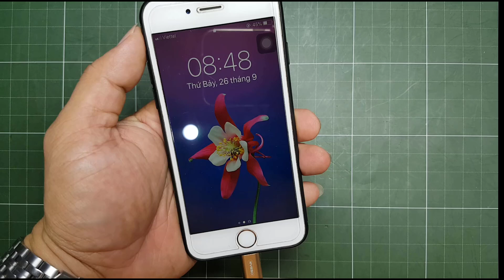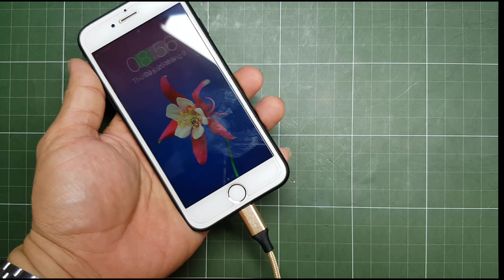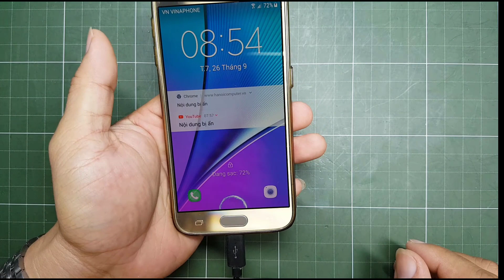Đừng vội vứt đi sạc điện thoại của bạn | Sửa dây sạc tiếp xúc kém | recover phone charger cord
Video này tôi sẽ chia sẻ nhiều cách khắc phục dây sạc điện thoại của bạn khi chúng bị bong vỏ hay tiếp xúc kém, tiếp xúc chập chờn khi sạc. vì thế nên  Đừng vội vứt đi dây sạc điện thoại của bạn nhé. cảm ơn quý vị và các bạn đã xem video và hãy đăng ký kênh để xem video tiếp theo nhé.